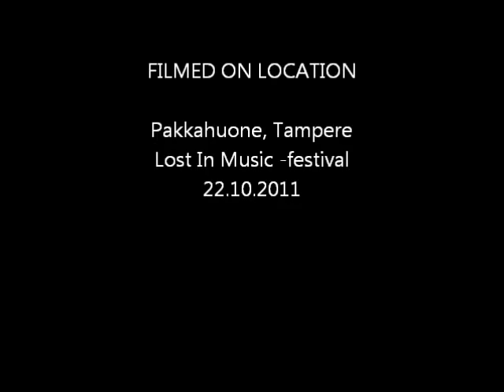Disco Ensemble - White Flag for Peace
Disco Ensemble - White Flag for Peace @ Pakkahuone, Tampere, Finland (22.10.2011) during Lost In Music -festival. Filmed with Zoom Q3 Video Recorder.